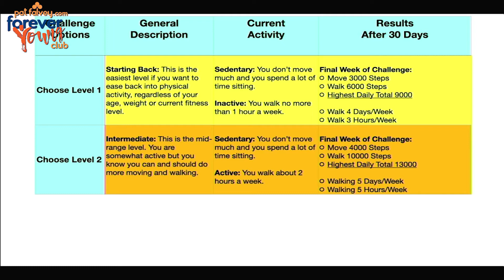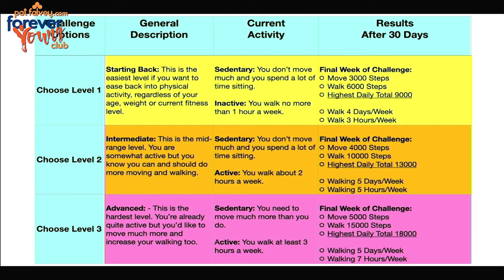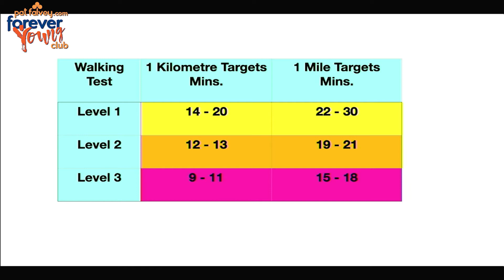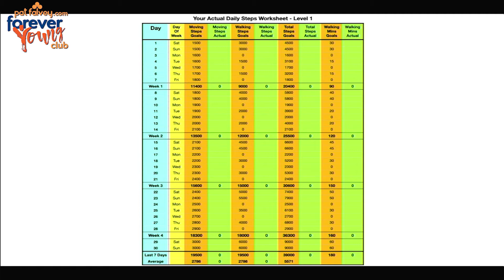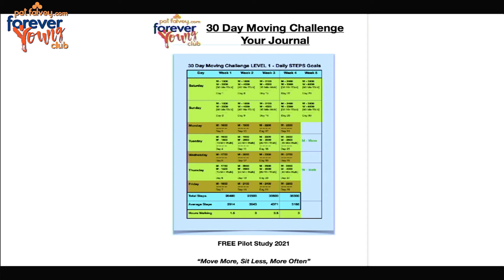Forever Young Club Podcast 2 30 Day Moving Challenge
The Forever Young Club is a new community for members aged 50 and over [or close to 50] which empowers you to develop an active, healthy, sustainable lifestyle, so you can achieve your goals and dreams.

Phase 1 – Start Your Forever Young Journey

Phase 2 – Your 30 Day Moving Challenge; this is the most important part and it starts on Saturday 13th March.

Phase 3 – Review of Your Challenge & Pilot Study

When you sign up for the FREE Pilot Study you’re automatically signed up as a participant in the 30 Day Moving Challenge and vice versa. To learn everything you need to know, about the FREE 30 Day Moving Challenge checking out our website below.